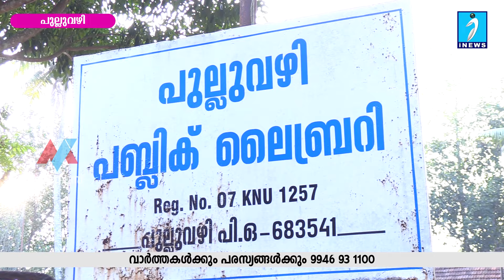ഗാനഗന്ധർവ്വന് വേറിട്ട സമ്മാനം. 84 ആം പിറന്നാൾ 84 പാട്ടുകളിലൂടെ...